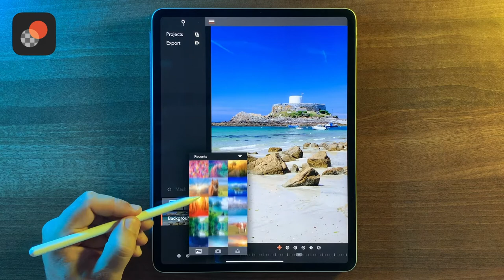Masking with the Magic Wand in Union by Pixite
This tutorial will give you the basics on using the Magic Wand to quicky select areas and create masks using the Magic Wand in Union.

Union is an elegant image editing tool that lets you create awesome superimposed, silhouetted, and double-exposed photos.

Use your own pics, or choose from the thousands of beautiful high-resolution photos available in the Unsplash library. Unsplash is a free resource for photos, textures, and overlays gifted by the world’s most generous community of photographers. And it’s built right into Union for easy access!

Whether you’re a professional, or just looking to up your Instagram game, Union gives you everything you need to create scroll-stopping image compositions. Simply load a couple of images and get to work with our easy to use tools. Use the magic wand to select and erase backgrounds, or use blending modes to create fascinating multiple exposure effects. Create masks and punch holes using shapes and images. Adjust transparency, scale, rotate, and much more! Union is the quick and easy way to explore and create visual arts with nothing but your mobile device.

With a paid subscription to Union Pro, you’ll also be able to create an unlimited number of projects, and you’ll also enjoy the ability to flatten layers (great for photo collages) as well as saving, printing, and sharing your work.

Share your edits online with UnionApp